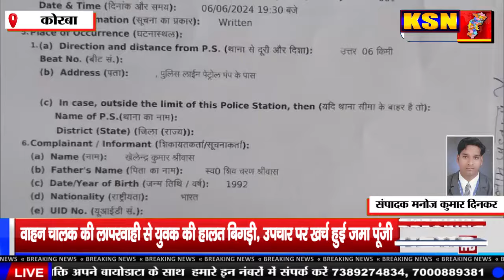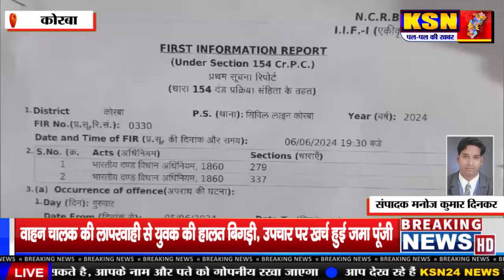कोरबा/रजगामार:-वाहन चालक की लापरवाही से युवक की हालत बिगड़ी,उपचार पर खर्च हुई जमा पूंजी,बढ़ी परेशानी।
वाहन चालक की लापरवाही से युवक की हालत बिगड़ी,उपचार पर खर्च हो गई घर की जमा पूंजी, बढ़ी परेशानी।

बीओ:-रजगामार निवासी रामेश्वरी श्रीवास के 3 बेटे है जो हाजरी मजदूरी करके अपनी और माँ का जीवन यापन करते आ रहे है वही छोटा लड़का दुर्गेश श्रीवास 5 जून 2024 को जमनीपाली काम करके आ रहा था अपने घर रजगामार उसी वक़्त रजगामार निवासी मनहरण चौहान नामक व्यक्ति लापरवाही पूर्वक वाहन चलाते हुए रिसदी पुलिस लाइन के पास टोकर मारकर भाग निकला जहाँ युवक हादसे में बुरी तरह से घायल हो गया। जिसको राहगीर की मदद से जिला हॉस्पिटल कोरबा में भर्ती कराया गया  वही मरीज  की तबियत में सुधार नही होने के कारण  मरीज को तत्काल न्यू कोरबा हॉस्पिटल शिप्ट किया गया।

आपको बताना चाहेंगे कि जिस व्यक्ति ने  दुर्गेश श्रीवास को टक्कर मारकर भाग गया था जिसकी जानकारी रामेश्वरी श्रीवास ने पुलिस दी पर भी कोई कार्रवाई नहीं की गई। युवक की मां रामेश्वरी श्रीवास ने बताया कि कोरबा के निजी अस्पताल में उपचार करने पर ₹5 लाख की जमा पूंजी खर्च हो गई और अब भी लगातार रुपए देने पड़ रहे हैं। अपनी आर्थिक स्थिति का हवाला देते हुए रामेश्वरी सरकार से आर्थिक सहायता चाहती है। उसकी मांग है कि घटना का अंजाम देने वाले व्यक्ति मनहरण चौहान की गिरफ्तारी हो या फिर मेरे बेटे की इलाज में जो भी पैसा लगा हुआ है उसकी पाई पाई रिकवरी करके दिलवाई जाए।